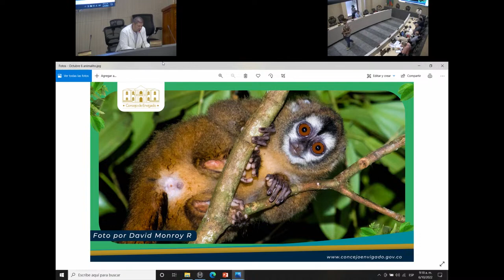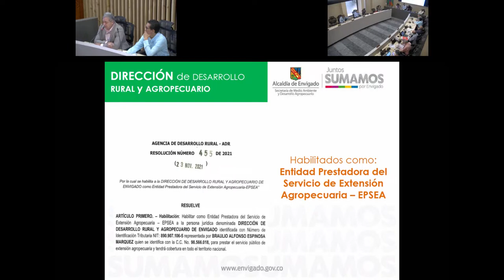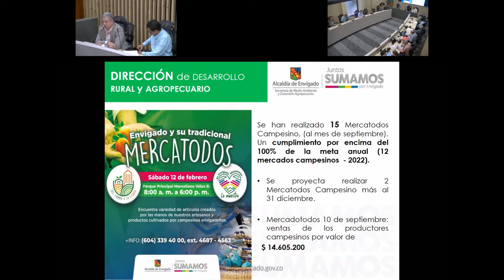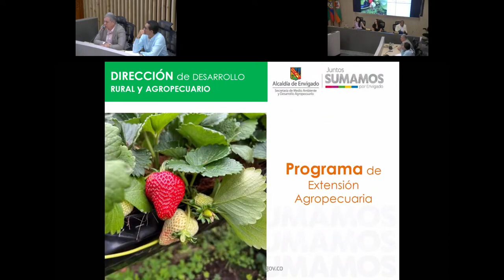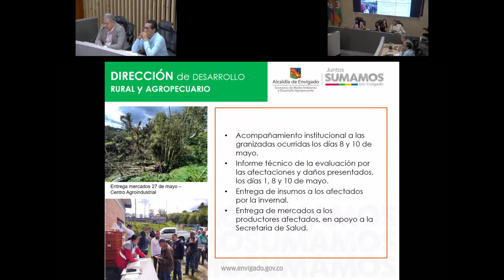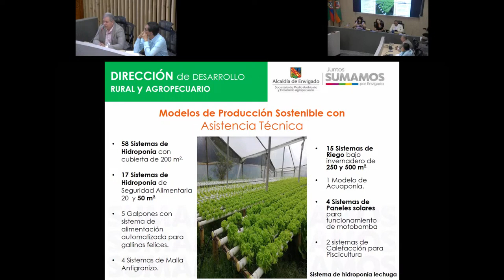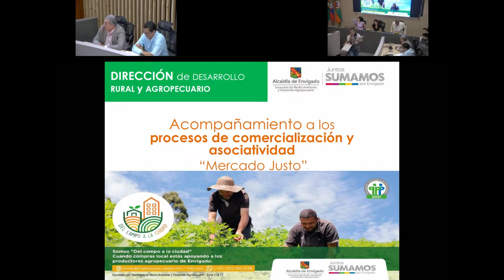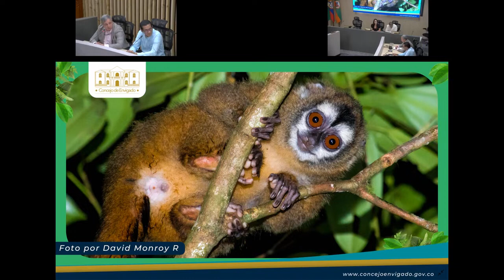69 En vivo, Sesión Ordinaria Informe de la Dirección de Desarrollo Rural y Agropecuario de Envigad